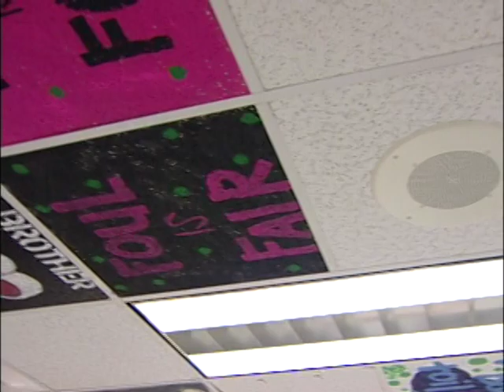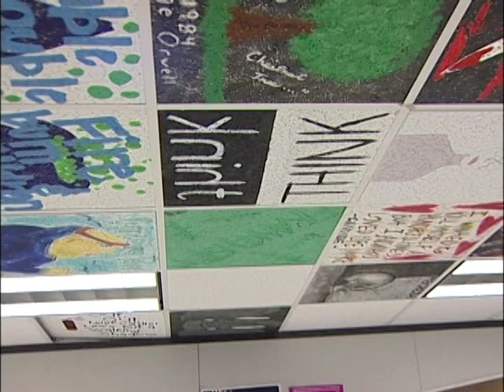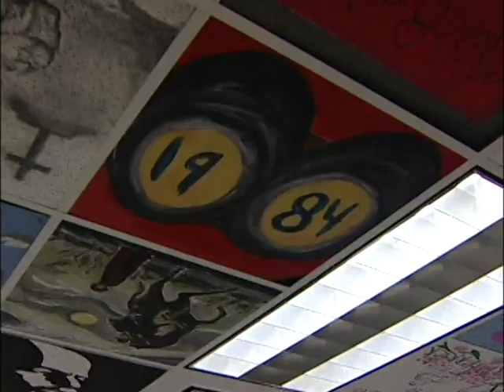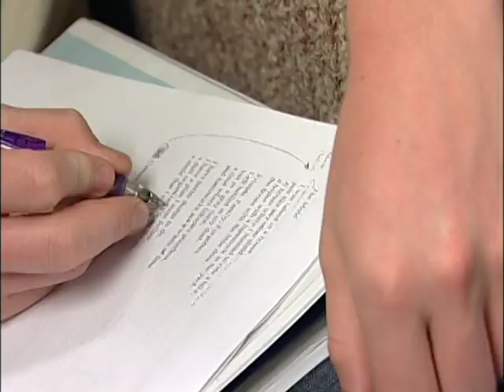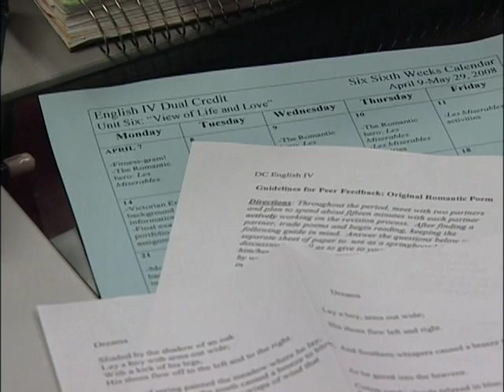Christie McWilliams: HEB Excellence in Education Award Finalist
Christie McWilliams, finalist for the HEB Excellence in Education Leadership Award